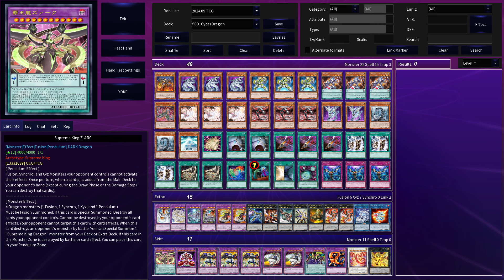1 Card = Supreme King Z-ARC !! Heavy Polymerization DECK NEW CARD - YGOPRO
Heavy Polymerization
Fusion Summon 1 Fusion Monster from your Extra Deck, using 3 or more monsters from your hand or field as material. You can also banish monsters from your Extra Deck as material, up to the number of monsters your opponent controls, but you lose LP equal to the total ATK of monsters banished this way, when the monster is Fusion Summoned.